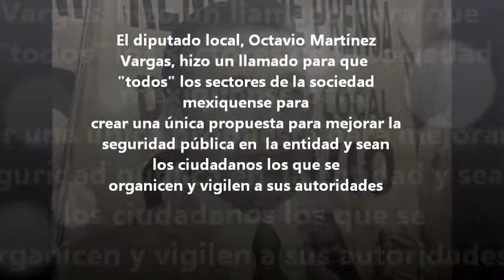Diputado mexiquense convoca a todos los sectores sociales para mejorar la eguridad en la entidad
Agencia MANL
Ecatepec, Méx.- El diputado local, Octavio Martínez Vargas, hizo un llamado para que  "todos" los sectores de la sociedad, incluidos los integrantes de los distintos partidos políticos,  "a unificarnos todos" para crear una única propuesta para mejorar la seguridad pública en el municipio de Ecatepec. De igual forma que se haga en 125 municipios del estado de México y sean los ciudadanos los que se organicen.

En el marco de su tradicional conferencia de prensa, el presidente de la Comisión de Seguridad Pública en el congreso mexiquense, dijo no creer en la policía comunitaria porque se pone en riesgo a los ciudadanos. "Tampoco creo en marchas de supuestos ciudadanos", aunque reconoció que "en materia de seguridad a todos nos compete".

"Yo los convoco a todos a que nos unifiquemos a crear una solo propuesta. Hago un llamado  para todos aquellos que tengan interés en  la seguridad para que nos unifiquemos con la única agenda de mejorarla en nuestro municipio y los convoco a que nos unifiquemos", dijo.

Para buscar mejorar la seguridad pública,  es más allá de una buena intención y de un buen discurso, dijo el legislador, no es solo manifestarlo, sino demostrarlo organizado a los vecinos de la calle y creando foros.

En el marco de la regulación del CUSAEM presentará una iniciativa para que los ciudadanos participen y evalúen a los jefes de sector, quienes permanecen desde hace 10 y 20 años, y nadie los remueve, de  tal forma que es necesario que la ciudadanía se organice para vigilar y exigir a las autoridades para que funcione la seguridad pública en sus municipios.